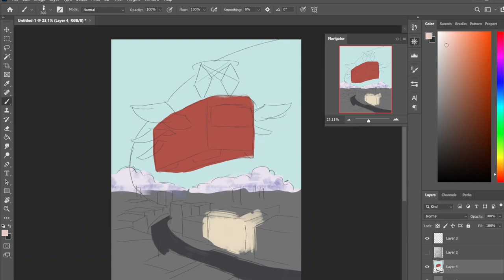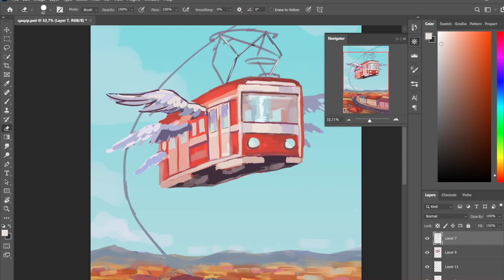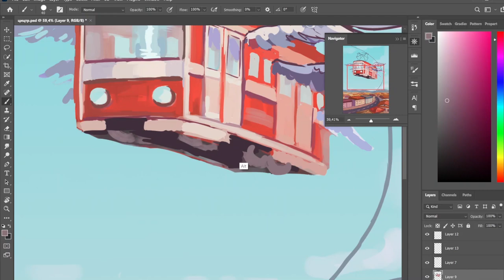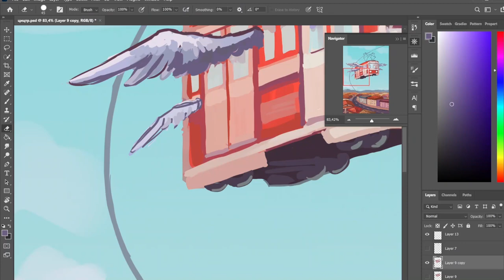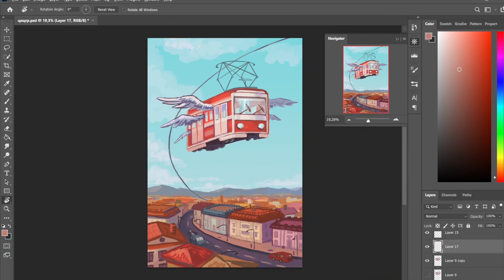flying tram SPEEDPAINT